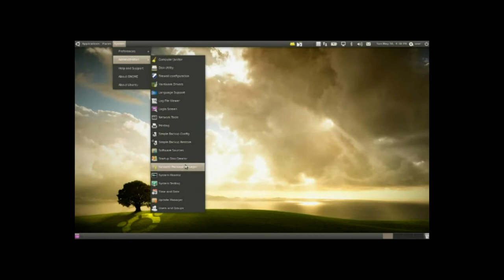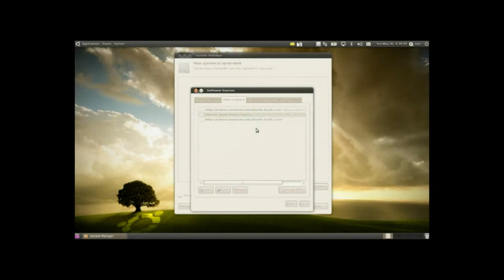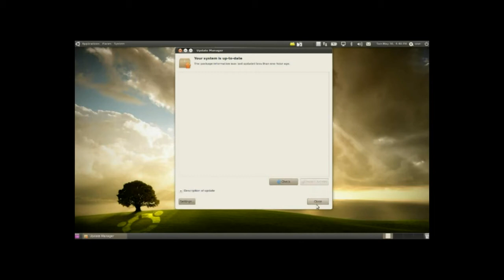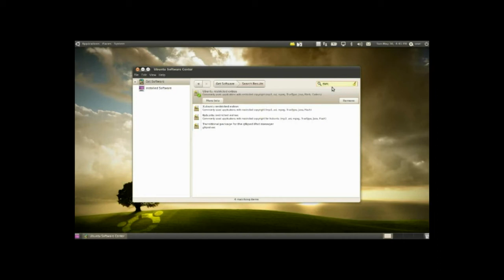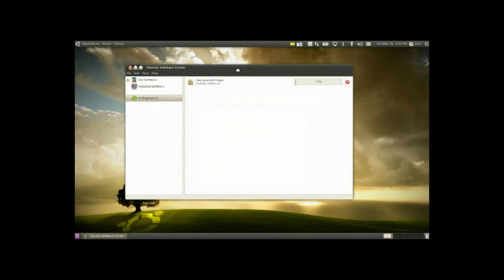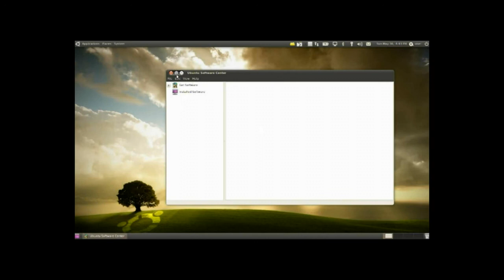ULV Tips & Tricks: First Boot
4.9 out of 5 star tutoring (50+ review on takelessons)
Hey there! I also offer individual help and services :)
For learning new skills, catching up on education, or expanding knowledge, teaching services here: tl.page/christoph
For developer services including hosting, domain names, web development and Web/Logo/Company Design

Hello, in this video I show you what to do first on your first Ubuntu boot. If you want everything from mp3's to flash to work immediately simply follow the directions provided. Its always mandatory to update as it is a healthy habit to do regular updates for computers in case of new and improved software and security patches.